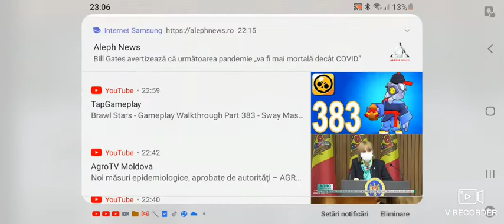wildcraft cu rapty